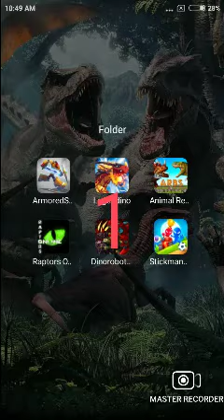t rex and kingkong vs hydra arbs